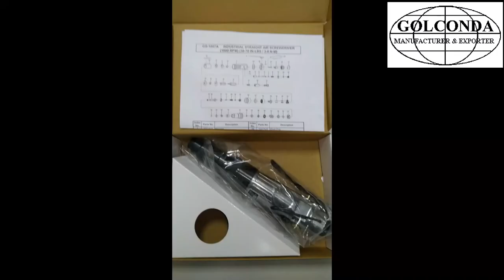GS-1007A 1/4’’ INDUSTRIAL AIR SCREWDRIVER (1800 RPM) (30-70 IN-LBS / 3-8 N-M)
* ADJUSTABLE CLUTCH TYPE
* FREE SPEED: 1,800 RPM
* CAPACITY: 1/4"
* TORQUE: 30-70 IN-LBS (3-8 Nm)
* AIR INLET: 1/4" NPT
* HOSE SIZE: 3/8" ID (10 MM)
* AIR PRESSURE: 90 PSI
* AIR CONSUMPTION: 4 CFM
* OVERALL LENGTH: 9.5" (242 MM)
* NET WEIGHT: 2.5 LBS (1.1 KGS)